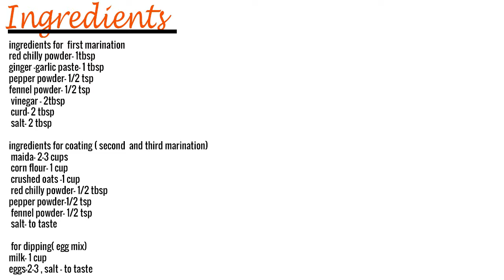Broasted chicken in Malayalam / home made chicken Broasted KFC style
For making broasted   chicken first marinate the chicken pieces  with ginger -garlic paste, chilly powder, pepper powder, fennel powder curd ,vinegar  and salt  in a bowl . cover and keep the marination for  30 min.
 For  making the  coating  mixture take a vessel and add maida, corn flour, crushed oats,baking powder, salt,red chilly powder ,salt  and mix well and keep aside. This maida mix can be used for second marination
  Take a. bowl and add milk,  beaten eggs, and salt  and mix well. This egg mix can be used for dipping the chicken pieces.

Now  coat each chicken pieces with  the maida mix and keep for  5 min. After 5 min dip the chicken pieces  in  egg mix  and coat again with the maida mix . Now heat a frying pan and  add required oil ,When oil gets heated put the chicken pieces into the oil and fry by covering the lid for 2 -3 min. after that uncover the lid  and turn the piece and fry again another 2-3 min  by covering  again.  After that  uncover it  and turn the pieces and transfer to a plate . now the broasted chicken  is ready and can be serve with tomato ketchup ,french fries,garlic sauce etc.